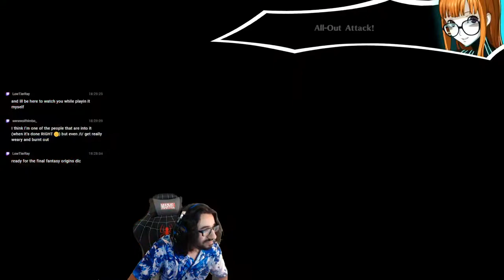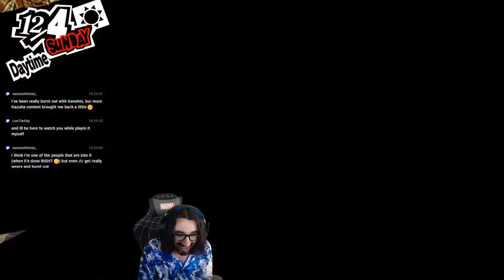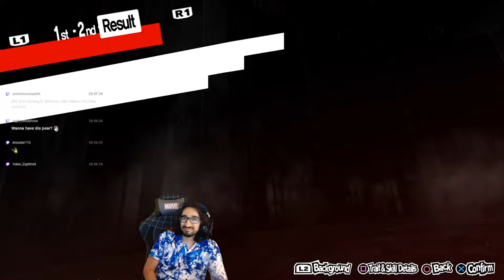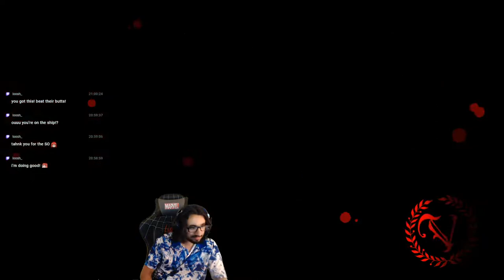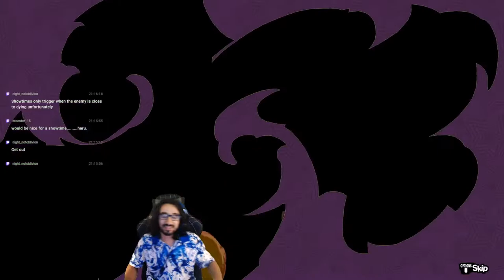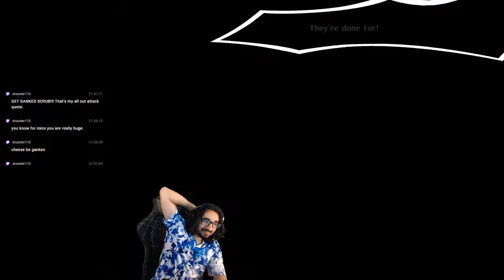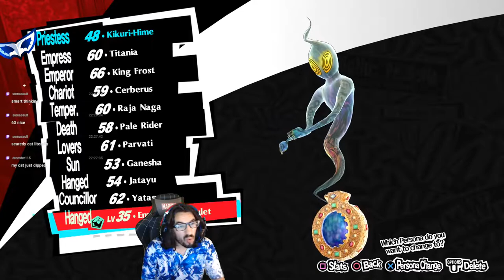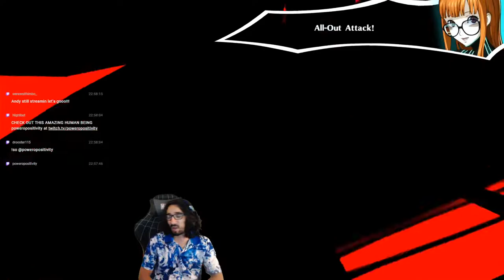PERSONA 5 ROYAL - Let's Gank This Cruise Ship (7th Palace) Blind Live Playthrough - Part 30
This is my first playthrough of Persona 5 Royal. Let's see what all the hype's about with this game!

HOW TO EARN WUMPAS:
You will earn 50 wumpas for every 10 minutes you spend watching the livestream. Use the command !wumpas to see how many you have collected.